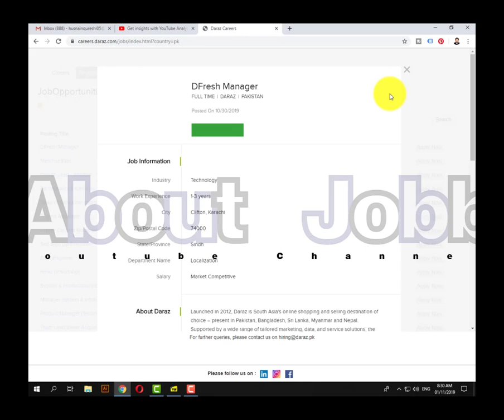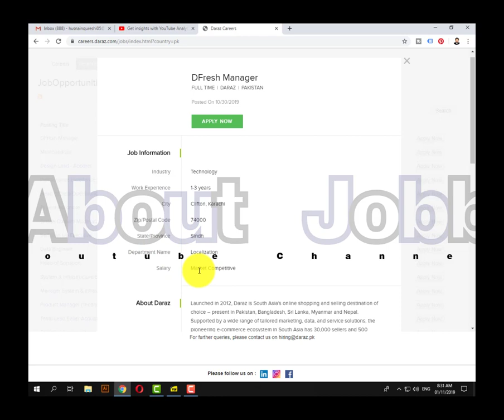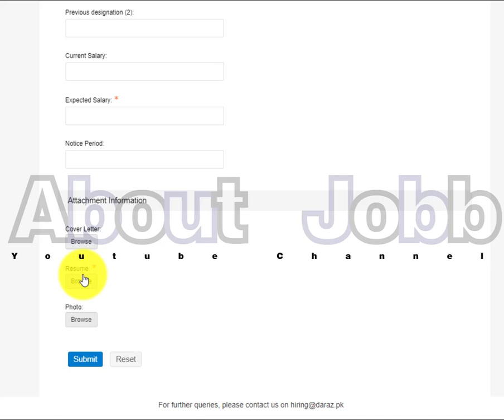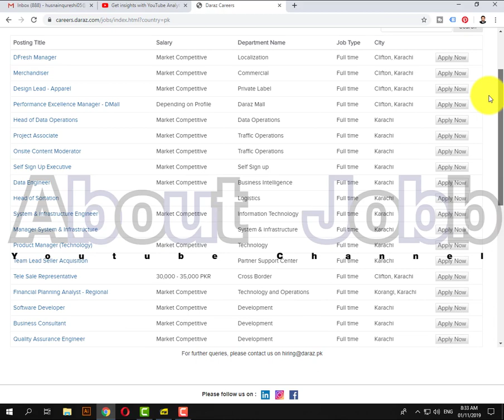Daraz pk Careers latest jobs in Daraz pk 2019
AboutJobb Daraz pk Careers latest jobs in Daraz pk 2019
- - - - - - - - - - - - - - - - - - - - - - - - - - Link Below- - - - - - - - - - - - - - - - - - - - - -